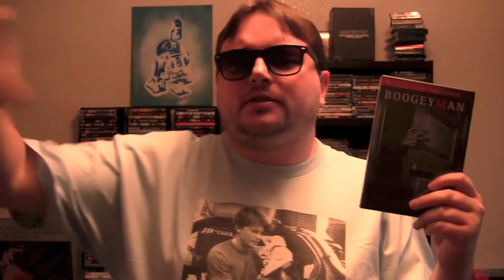BOOGEYMAN dvd review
The Goat kicks off October with the dvd review of Boogeyman (2005) starring Barry Watson, Emily Deschanel, Skye McCole Bartusiak, Lucy Lawless and directed by Stephen Kay.

Have you seen this movie? Do you find closets to be terrifying? What did you think of it? Let us know by leaving a comment in the comments section or uploading a video response!